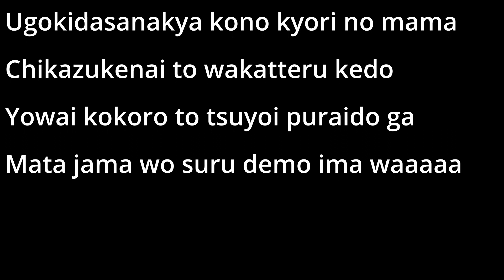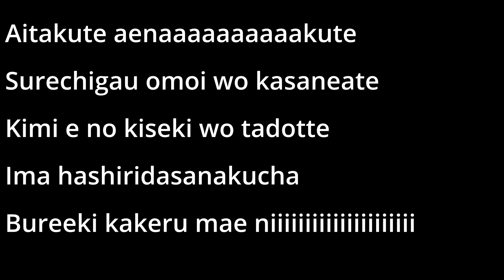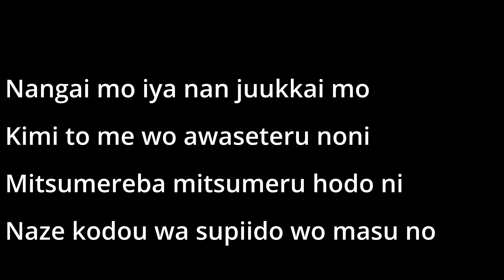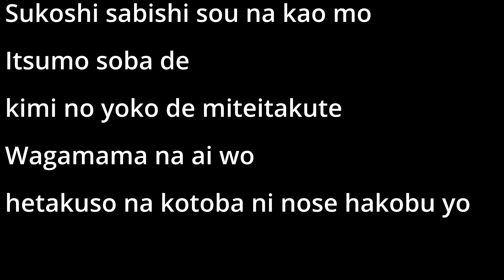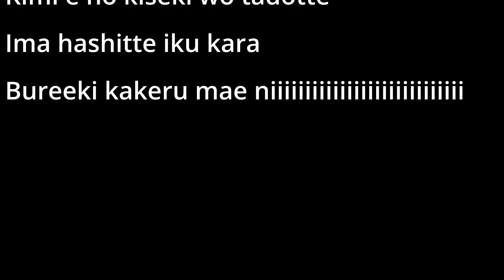Karaoke - Ado - Aitakute (会いたくて)